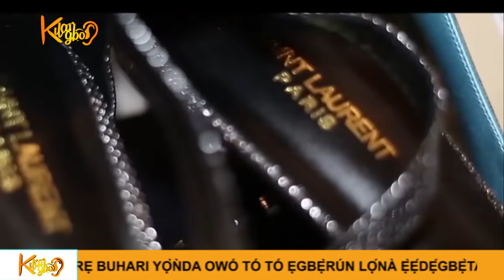Billionaire, Rasaq Okoya And Wife, Shade, Celebrate 20th Wedding Anniversary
Billionaire businessman, Rasaq Okoya, and his stunning wife, Sade,  celebrates their 20th wedding anniversary On  April 25th, which happens to also be Sade’s 42nd birthday. Chief Rasaq, 78, and Sade got married in 1999.